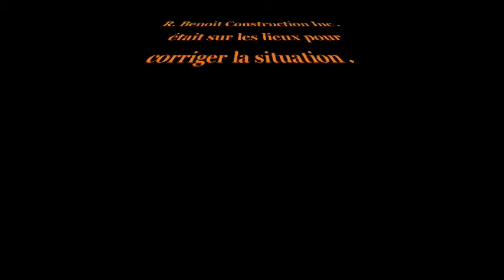R Benoit Construction.avi